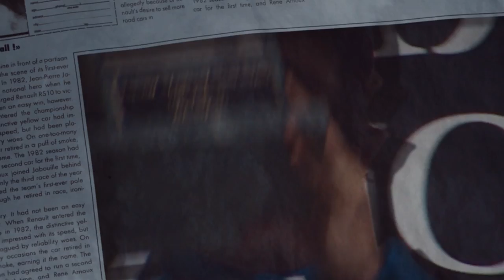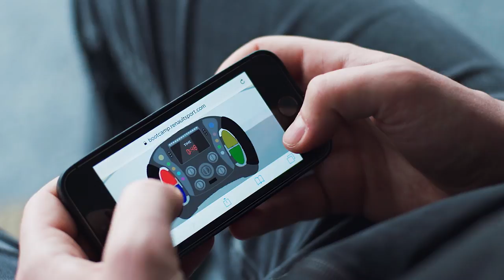Renault Sport Bootcamp: Behind the Scenes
6 competitors. 3 days. 1 seat to drive the F1 R.S. 17.

Go behind the scenes of the Renault Sport Bootcamp campaign created by We Are Social, Mobile5, TRO and help from Google ZOO.

Want to find out more? Read about the full campaign on Think with Google UK